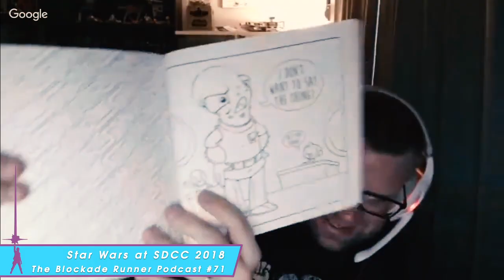Blockade Runner Episode 71 - Star Wars at SDCC 2018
Ryan and John break down all of the Star Wars news coming out of San Diego Comic Con 2018. Join us as we look at:

TV: The return of Star Wars: The Clone Wars to Disney's direct-to-consumer streaming service!

Novels: Queen's Shadow, Master & Apprentice, and the Solo novelization

Youth Publishing: Lando's Luck, Pirate's Price, Star Wars Choose Your Destiny: A Luke and Leia Adventure, and Star Wars: Search Your Feelings

Comics: Tales from Vader's Castle, Age of Republic/Rebellion/Resistance macro-series,  and the Solo adaptation

Toys: Vintage Collection, Black Series, and Solo Force Link 2.0 figures and playsets

SDCC 2018: QUEEN’S SHADOW REVEALED AND MORE FROM THE LUCASFILM PUBLISHING PANEL